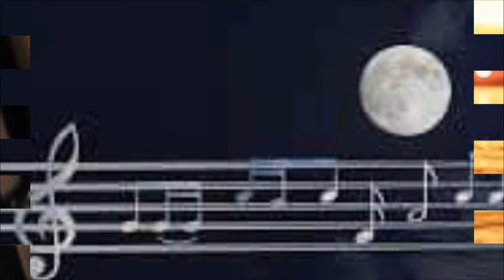Carmelo Napoli - Chitarra Romana, Reginella, Chitarra Suona Piu Piano. Arr J Zambrano.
Jorge Zambrano - Guitarras, Arr & Dir.